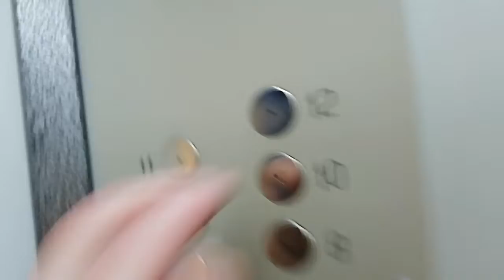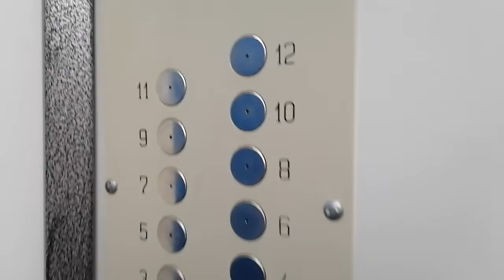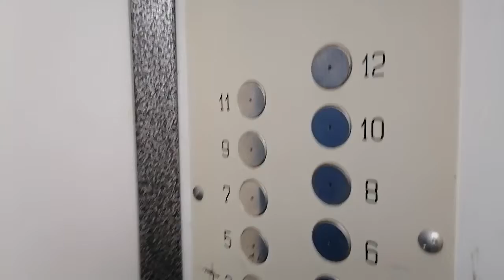ЛИФТЫ OTIS MCS-300 Q=400/kg V=1m/s Г, Москва Россия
Г. Москва Волоколамское шоссе, 6 п-4

Марка Лифтов: OTIS

Модель: MCS-300

Грузоподъемность Q=400/kg

Вместимость 5.чел

Скорость V=1m/s